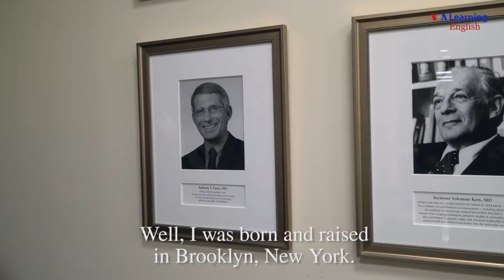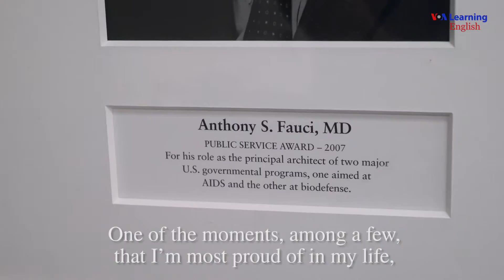Anthony S. Fauci, M.D. | NIAID Director | Part I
I had the opportunity of sitting down with NIAID Director, Dr. Anthony Fauci. He is an American immunologist who has made substantial contributions to HIV/AIDS research and is the head of the National Institute of Allergy and Infectious Diseases (NIAID). Listen as he talks about his story, background and mission in life in 'Part I' of his 'People in America' video.